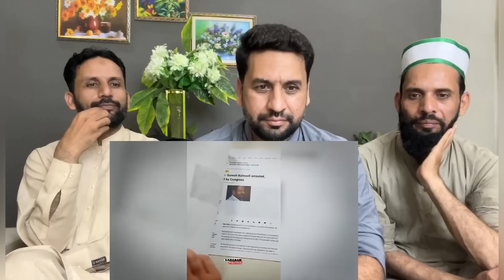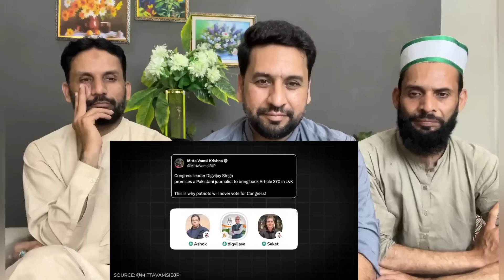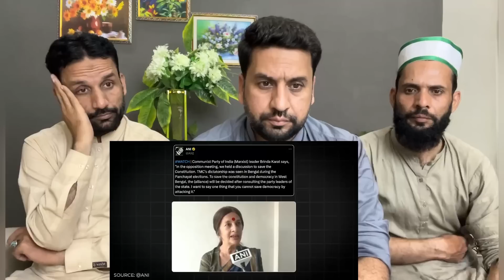Can I.N.D.I.A. Defeat Modi In 2024 Elections? | Opposition Alliance | Ft. @AjeetBharti PAKREACTS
credit:
Video Link:

Can I.N.D.I.A. Defeat Modi In 2024 Elections? | Opposition Alliance | Ft. @AjeetBharti